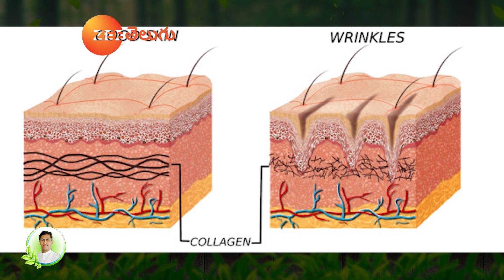Simple Technique to Reduce Stretch Marks | Get Smooth and Fit Skin Easily |Dr.Manthena's Beauty Tips